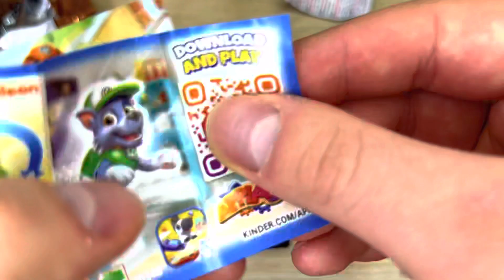Some Lot's of Candy and Sweets | ASMR